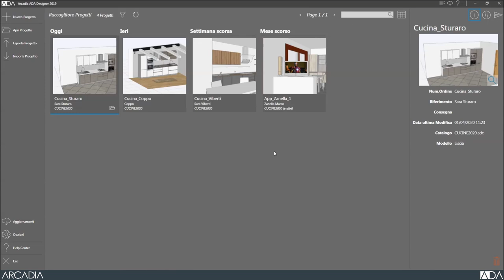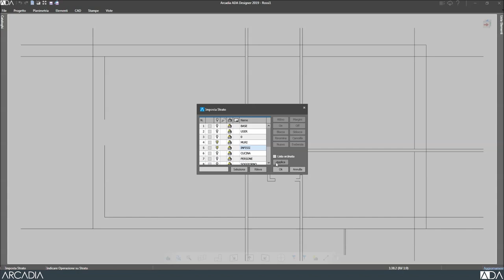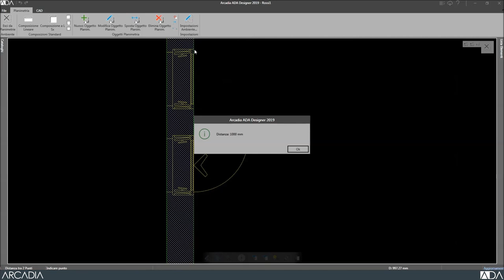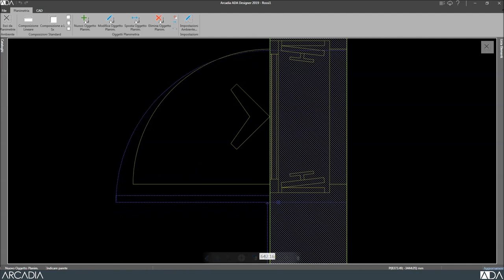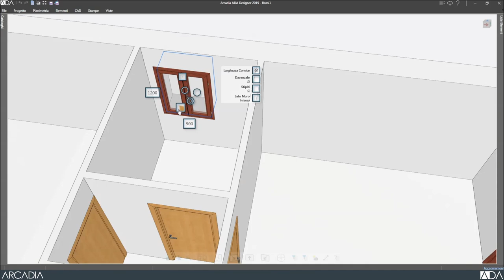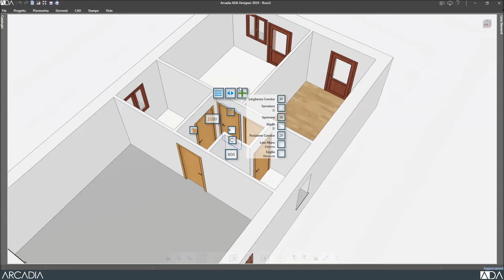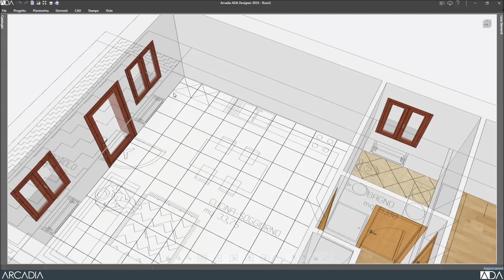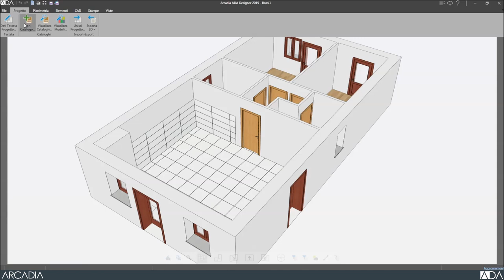ADA Designer - Drawing planimetry from DXF file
--- Chapters ---
00:00 DWG format
01:21 Importing a plan
02:57 Checking the drawing scale
03:38 Scaling the drawing
05:52 Cleaning the drawing
07:01 Retrace the plan
20:30 Editing fixtures and floors
38:20 Adding other plan objects